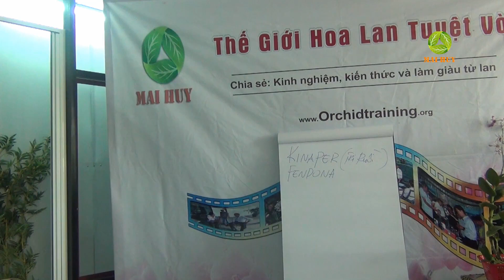[FULL]Thuốc TRỪ MUỖI An Toàn Và Hiệu Qủa [MAI HUY][KNN]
Số ĐT đặt hàng và hỗ trợ: 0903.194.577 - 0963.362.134